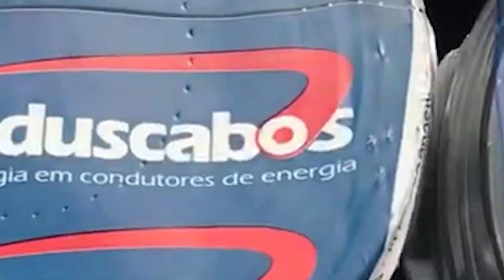Band Verão Nordeste | Especial Rio Grande do Norte